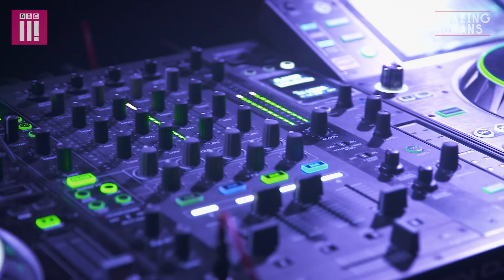Down's Syndrome, DJing & Me | Amazing Humans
Casey is a DJ with Down's Syndrome who, with the help of his mentor, John, is Djing at events across the country and breaking down preconceptions about disability